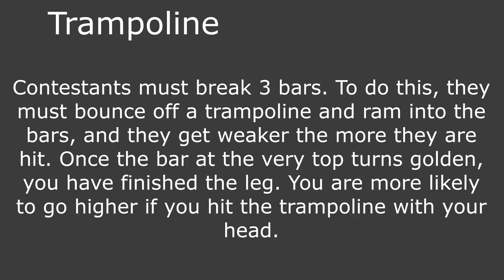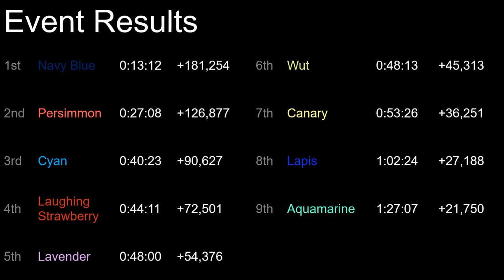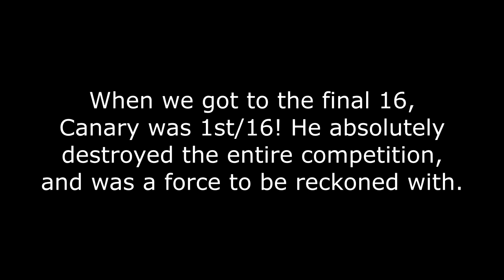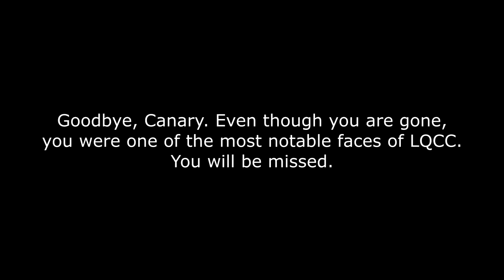low quality color camp day 24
contestants

final 9

navy blue (buddyrock123)
aquamarine (zer0 bl4aze)
cyan (chorus kidsyt)
lapis (bartekoklol)
persimmon (foxy)
canary (happy fat)
wut (plancie)
laughing strawberry (flaming strawberry)
lavender (turtley)

yellow (just a furry)
red (seal the loser)
pink (chwaftka)
turquoise (ovecz)
purple (luigigamer14)
mint (arlix)
orange (jadicthehotwheels eliminator)
gold (angel grassy [lυnarwolғoхυ])
light blue (lilbug1234)
dove blue (lapras 34)
toothpaste (josef joestar)
green (greenthewhite)
medium blue (civvv)
sand blue (asntommy 4ever)
black metallic (sapphire lime)
magenta (logan animations)
galaxy (jordi6304)
zumthor (cohaki)
silver (murilo alb)
bronze (flame object shows /and more)
dark blue (cringy object shows)
bluish violet (kv)
transparent ([vanghostyviolajr])
aqua blue (aqua took the l)
nougat (natesark 08)
crimson (sim)
seashell (cherryspeak)
sapphire blue (synmalcolm)
strawmelon (hexagontoken)
earth blue (diamondn1nja)
emerald green (huri churi)
aqua green (santi estevez)
macaroni and cheese (_*sasterisk_*)
white (actionjackson)
poop (thechosen)
clover (aliendude 321)
dandelion (ad creations)
forest green (10pin8)
ocean (anthony maggs)
discord dark mode (mr. mushroom)
coquelicot (alexa)
stephen curry (i8urcookies2)
maroon (weee50)
platinum (platinum perspectiveyt)
salmon (thisusernameisokbutdumb 0)
fire yellow (typical dizzy)
red ruby (teardrop)
browny (pro crafter the friendly turtle)
blue purple (cd92672 gamecube)
olive (thefineweirdguy2197)
dim gray (geo kgeo)
fog (das es)
blue (paint bucket gaming)
floral lavender (tntmaster370)
red-orange (ninjabun studios)
cheez-it (spinted)
sky blue (jamil graves)
despair (yosh)
grey (green ya but)
living coral (vividria)
azure (haapsalu)
puce (mapping power)
blue soda (donniedadog2 beyblade)
aqua orange (totaldramalava23)
periwinkle (pepsicolathecampman)
loophole maroon (autumnfox98)
verdun (culander)
pewter (literally nathymoo)
sand red (sniff23, not sneep23)
cork (maple leaf)
purple marker (augie279)
blurple (an_person)
yoyleberry (epicrusta)
cerulean (luis alberto peña)
bleen (beaz kut)
highlighter yellow (koopa472)
tr_blue (itztoad756)
aero blue (rebooted legacy)
cooler blue (cell0)
vermillion (thethaigoat)
eggplant (miguel 5402)
my damn skin tone (mrbsouth)
flax (quetzal :})
pence (runamuck)
discord light mode (following the map)
spring green (doodlebeb joe)
lime (cause_key)
thistle (soapuffball)
mulberry (tyler uva)
sotp sign red (flyingtoday)
fuchsia (hot dog man)
gun metallic (epic boye)
really really really really dark red (ice)
swamp green (c8a)
four blue (clampers stylo)
loser orange (the almighty loser)
pine cone (puny shyu)
deep jungle green (the boy lucas)
wistful (kladenský  šotouš)
razzmatazz (ironicintrovert)
light pink (gio)
heat cold (barry b benson)
amethyst (salted caramel cube)
cobalt (l- (datb dime))
pastel blue (ryanr49)
transparent rainbow (neon thing)
icy blue (thejigglypuffking)
sea green (awildpsycho)
dark nougat (l o n g w a h o o n b o i)
pastel light blue (ink pot)
quicksand (bella114yt)
malachite green (sharpclaw2008)
tea orange (liormendelz)
alexlion0511 (woody dabbed)
tickle me pink (wheel from bfdi)
tangerine (battle prattle)
salamander (theonlyspencerito)
bottle green (dohaatom1411)
teal (dfletcher0306)
light gray (coo5coo)
alien armpit (john dubuc)
blue violet (superhyperguy)
fitness (fita 4099)
lesbian flag (indigooctoling_)
rust (dukklinn068)